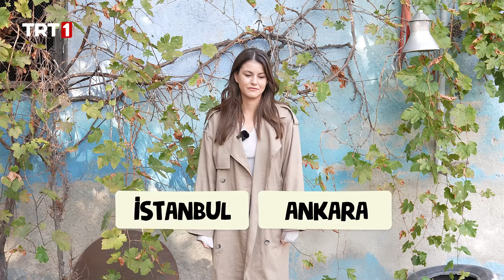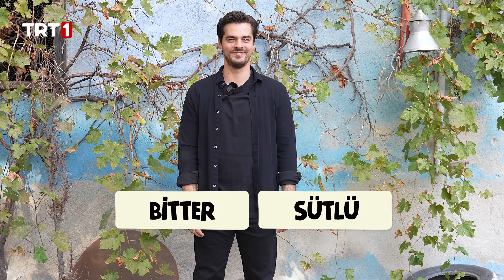Melis Sevinç ve Berk Atan, Uyum Testi Sorularını Yanıtladı!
Melis Sevinç ve Berk Atan, uyum testimizin sorularını yanıtladı ve ortaya oldukça eğlenceli bir video çıktı. Sizce yüzde kaç uyumlular? 🤔 🎉

Bozkırda Bir Anadolu Masalı GönülDağı her cumartesi 20.00'de TRT1'de!